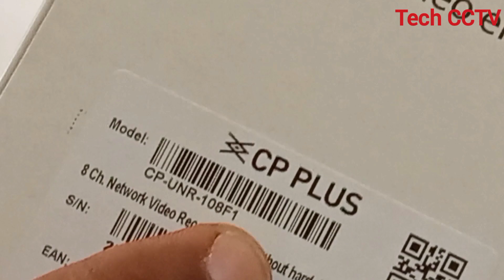How to install Hard disk in CCTV NVR or DVR | DVR में हार्ड डिस्क कैसे लगाये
Thank You so Watching this video

Hivision Camera Installation and configuration or faults solution video

CP-Plus  Camera Installation and Configuration or Faults solution video

Cambium Radio Wireless Network Configuration

Your Query -